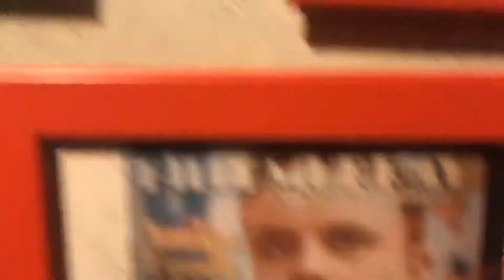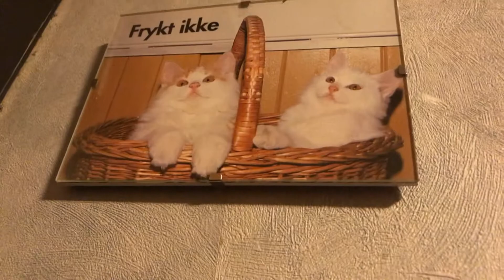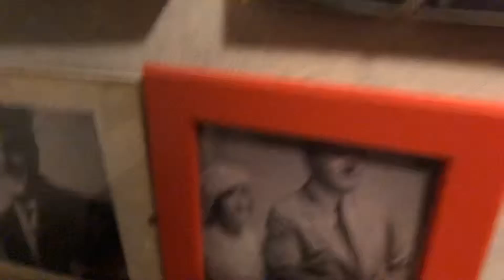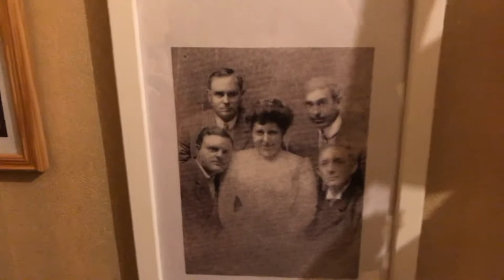Dixie blues Louisiana Five